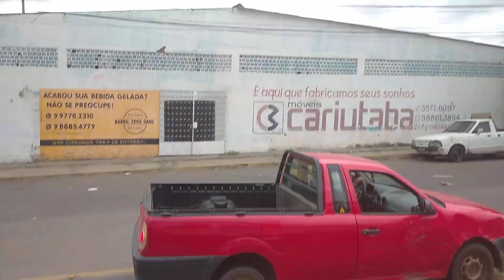Juazeiro do Norte avenida Padre Cícero.